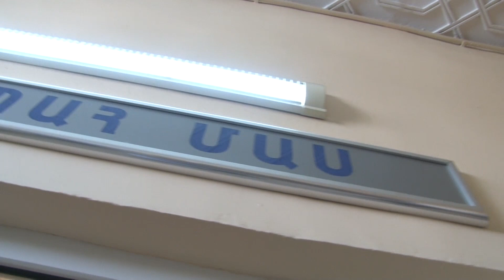Գրպանահատ կինը ներկայացրեց գողոնի մի մասը